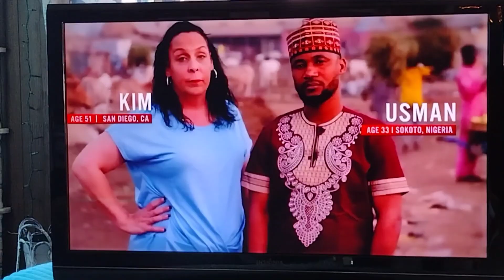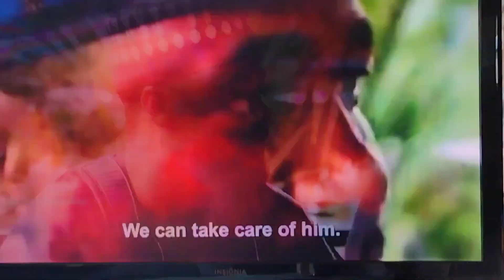did usmans plan to adopt (his nephew) fall thru ?